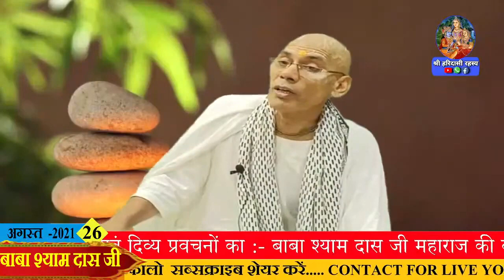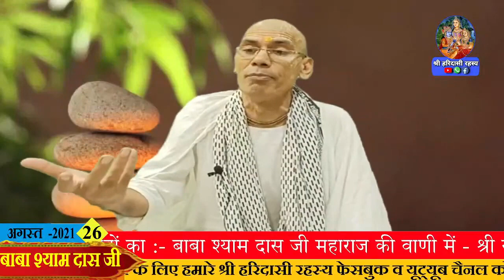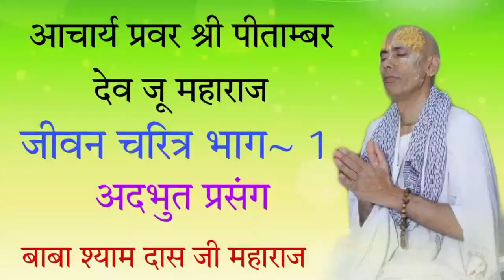पीताम्बर देव जू महाराज का जीवन चरित्र ! बाबा श्री श्याम दास जी महाराज ( भाग ~1)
Baba Shri shyam das ji Maharaj